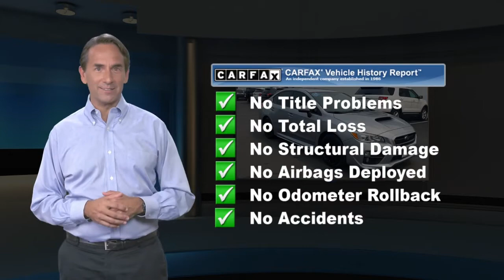New 2015 Subaru WRX Premium, Lumberton, NJ F8819836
[RLVID:13608:1fa72bce2ffba2fe:3a951cc1163c0bf1:1]